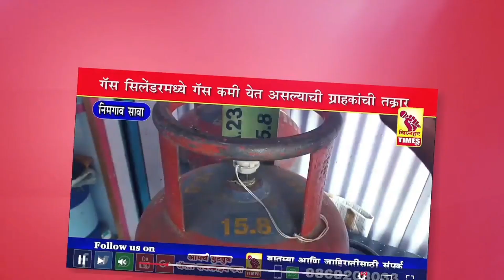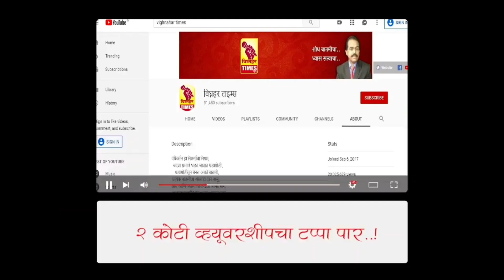बांगरवाडी ग्रामपंचायतीने महिलांना त्यांच्या पायावर उभे करून रोजगार उपलब्ध करून दिलासा